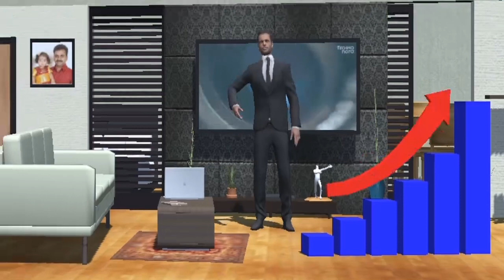AR Business Card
Created VR/AR/MR applications for mobiles, tablets and HoloLens.